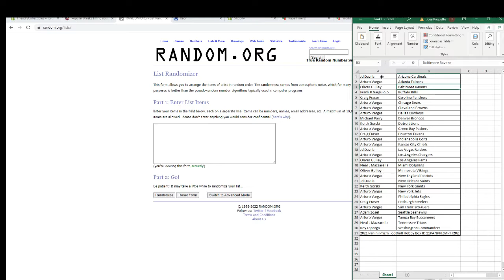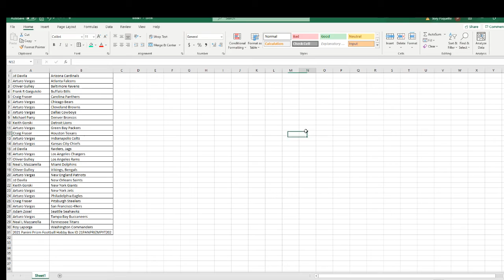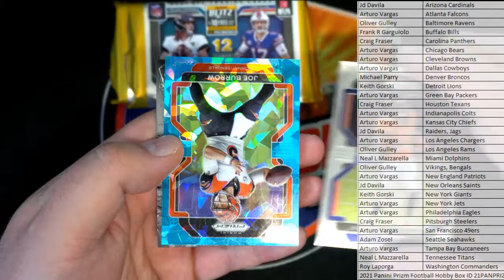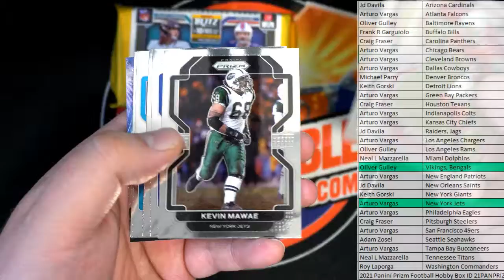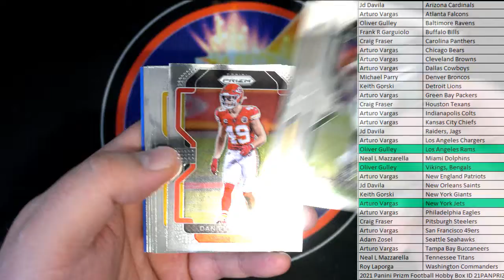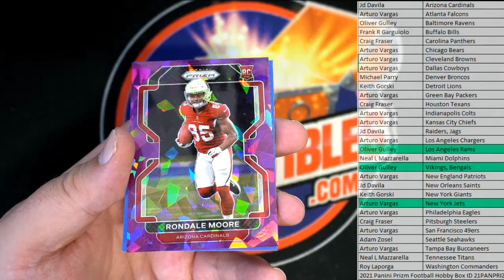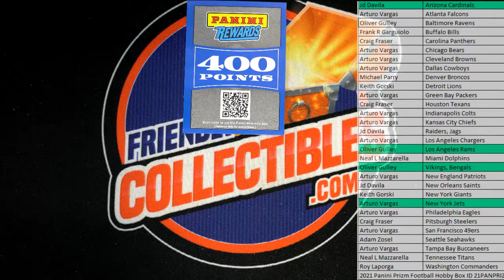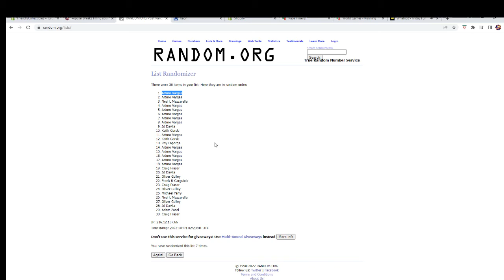3 PACKS 2021 Panini Prizm Football Hobby Box ID 21PANPRIZMPYT202